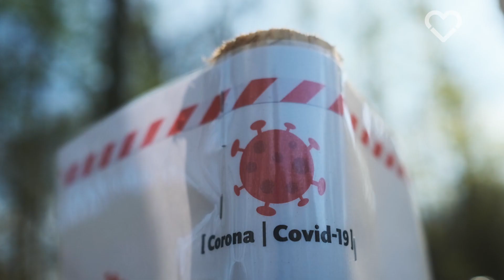The Next Pandemic Could Be Magnitudes Worse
Virtually all diseases with pandemic-potential currently being monitored by the CDC can be traced back to industrial farming — even diseases originating in wild animals.